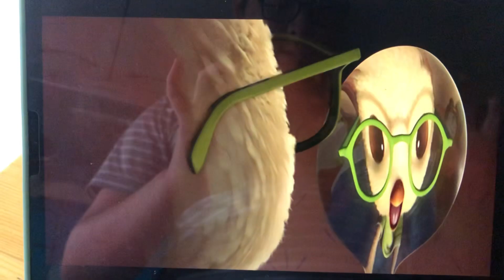Chicken Little: I Am The Champion (Cantonese Dub)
Chicken Little is Owned by Disney Enterprises